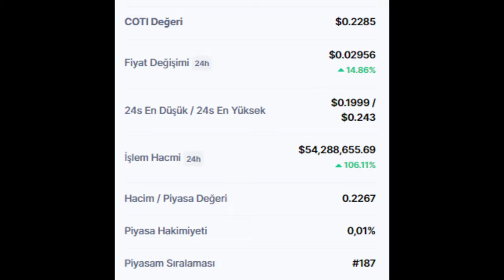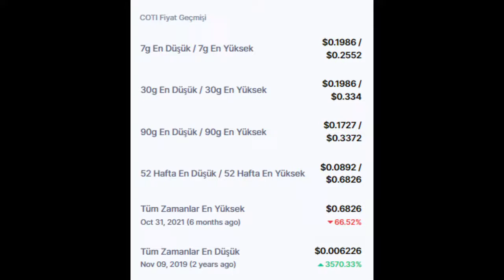COTI (COTI) Coin fiyatı ve son durumu